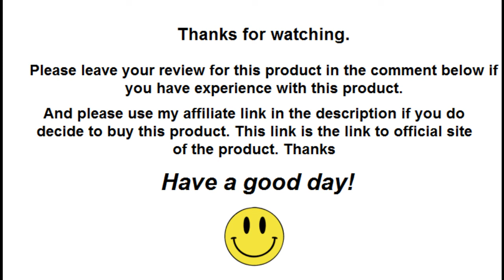Fight Ready Program Review | Find Honest Reviews Of Fight Ready Program In The Comments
✅ Click This Link To Buy Fight Ready Program From The Official Site At The Lowest Price Available

If you have experience with Fight Ready Program, please leave your review on this product in the comment section below so others can find and decide if they would like to buy it.

Thanks